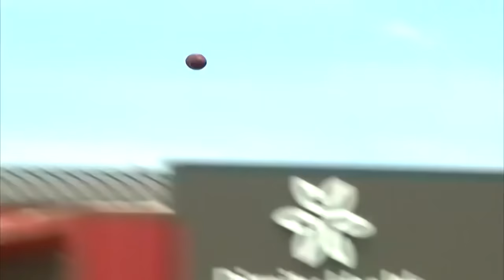QB Kyler Murray Rookie Minicamp Highlights | Arizona Cardinals